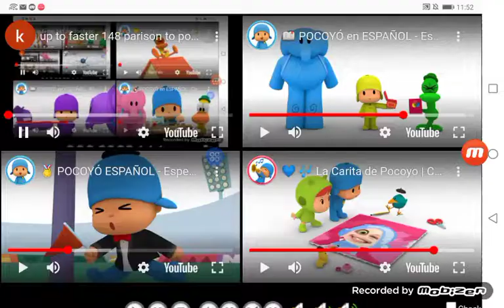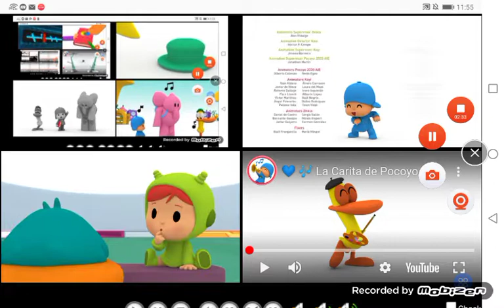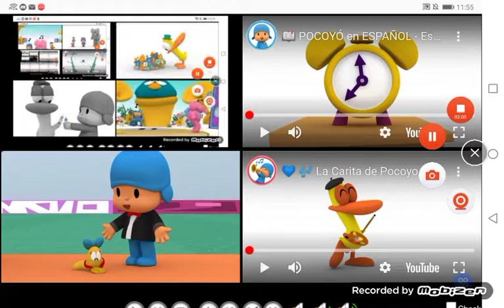(BACK TO THE SERIES) up to faster 151 parison to pocoyo